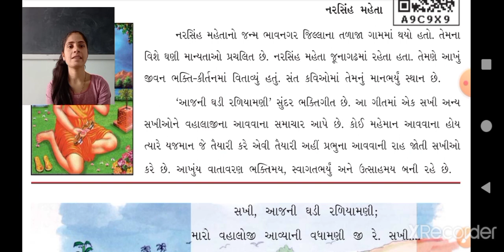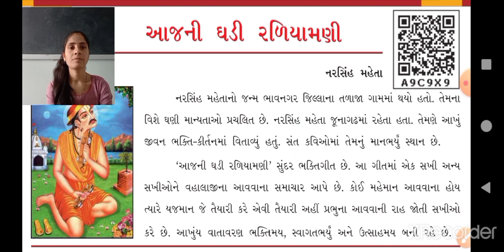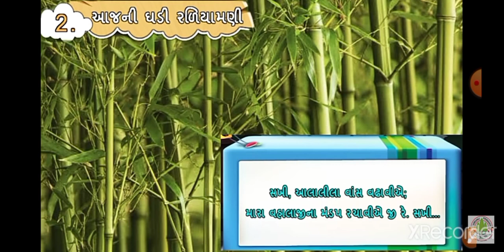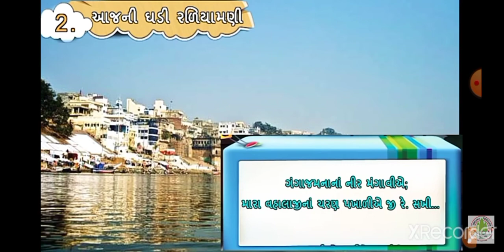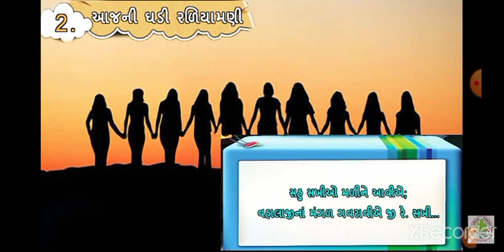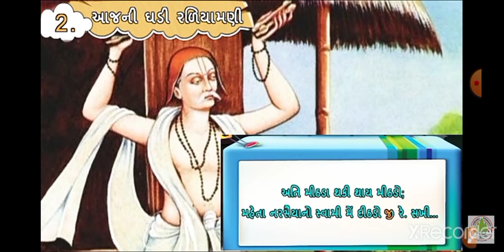std 7 guj kavy 2 part 1